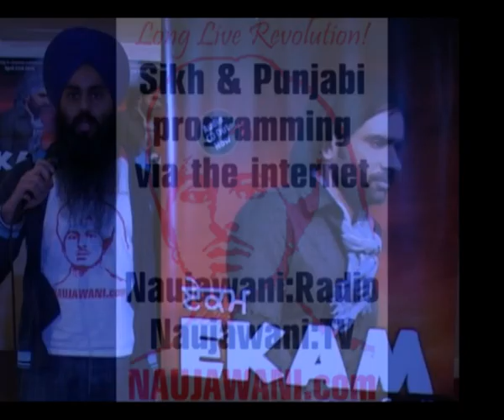'Ekam, Son of Soil' Film Launch - Babbu Maan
Interviews and comments from the launch of Babbu Maan's latest Punjabi feature film 'Ekam, Son of Soil' with Babbu Maan and distribution partner, Kumar Heera.  To watch the press conference in its entirety